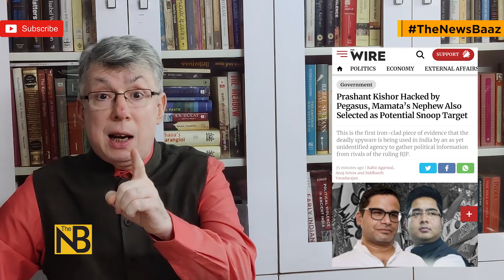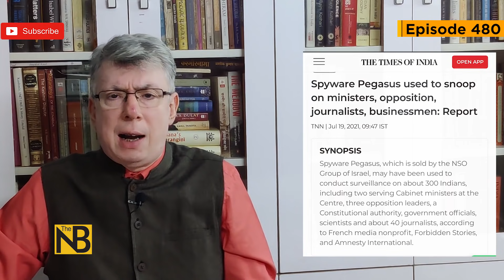SNOOPGATE | जासूसी कांड पर बुरी तरह घिरी मोदी सरकार | Prabhat Shunglu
Opposition parties led by the Congress has demanded probe into the Pegasus spyware snoop gate by Modi government. The parliament was stalled the second day by opposition which demanded resignation of Home Minister Amit Shah.

मैने आपको बताया था कि पैगासेस स्पाईवेयर के निशाने पर दो केंद्रीय मंत्री भी थे। तो उन दो मंत्रियों का भी नाम पता लग गया जिनके फोन नंबर जासूसी करवाने के लिये छांटे गये। ये मंत्रि आज मोदी जी के खास हैं, अशिविनी वैश्णव- उन्हे हालिया कैबिनेट रिशफल में महत्वपूर्ण मंत्रालयों जैसे रेल और Information and Technology की ज़िम्मेदारी सौंपी गई है। और दूसरे मंत्रि है जल शक्ति मंत्रालय में राज्य मंत्रि प्रहलाद पटेल।

वैसे इस फोन जासूसी वाली लिस्ट में एक पूर्व बीजेपी मुख्यमंत्री के ओएसडी भी शामिल है, एक मोजूदा केंद्रीय मंत्री के भी स्टाफ के लोग।

राहुल गांधी से लेकर ममता बनर्जी की पार्टी यहां तक की बीजेपी के अपनी पूर्व मुख्यमंत्री वसुंधरा राजे के स्टाफ के लोगों के नंबर भी उस लिस्ट में शामिल है जिसका डेटाबेस amnesty international ने पता लगाया कि इन नंबरों को इज़राइली स्पाइवेयर के ज़रिये जासूसी के लिये पोटेंशियल टार्गेट माना गया।

शक की सुई मोदी सरकार पर है मगर सरकार पूरे डिनायल मोड में है। चलिये एक पल के लिये हम मान भी लें कि इस जासूसी कांड के पीछे मोदी सरकार नहीं थी, मगर इन केंद्रीय मंत्रियों की जासूसी कौन करा रहा था कि मोदी सरकार के मंत्रियों को भी इसकी भनक तक नहीं लगी। सरकार नहीं थी तो कौन जासूसी कर रहा था। किसकी इतनी जुर्रत हुई कि विपक्षी नेताओं, केंद्रीय मंत्रियों, उनके स्टाफ, सत्ताधारी पार्टी के पूर्व मुख्यमंत्रियों के स्टाफ, संवैधानिक पदों पर बैठे लोगों पर जासूसी करवाये।